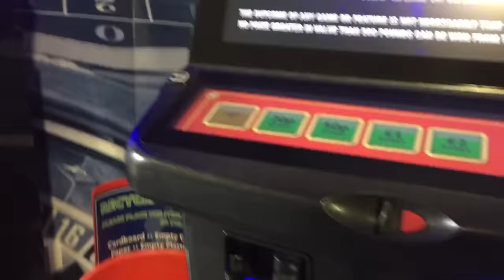Centurion fortune spin first press William hill bookies slots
Ya banned buddy